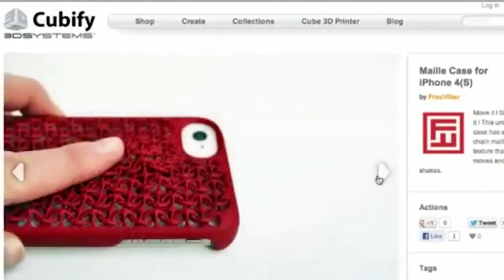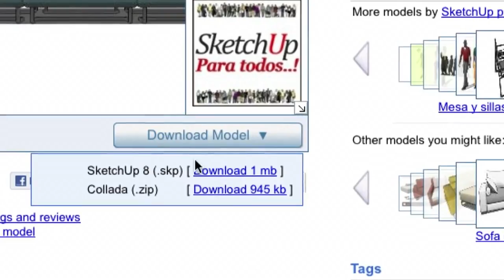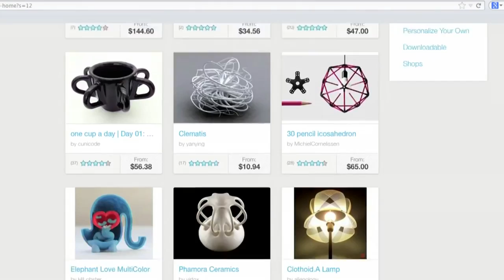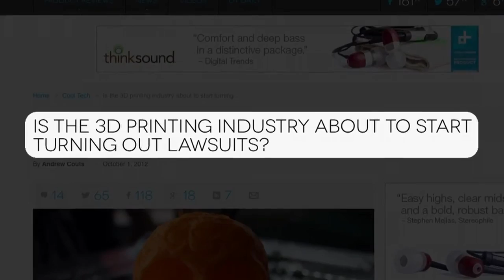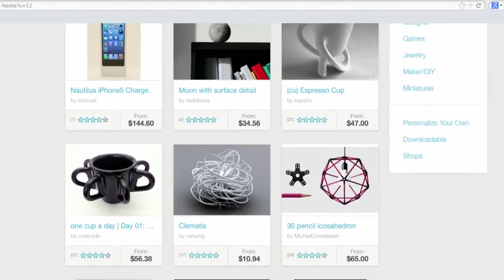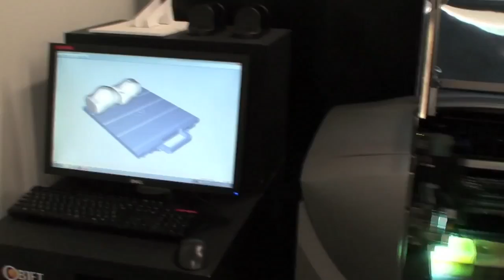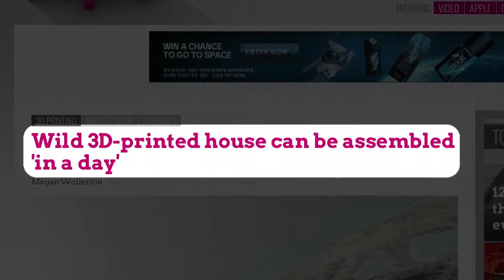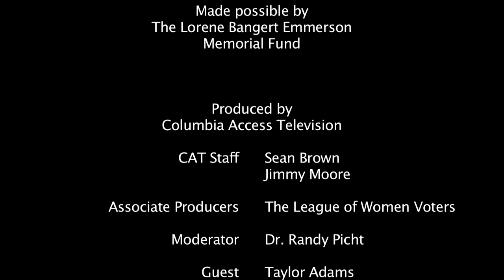The League Presents: What is 3D Printing and How Will it Change the World